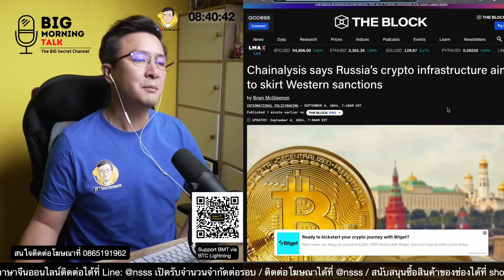Russia เริ่มหันมาใช้คริปโต เลี่ยงการโดนคว่ำบาตร